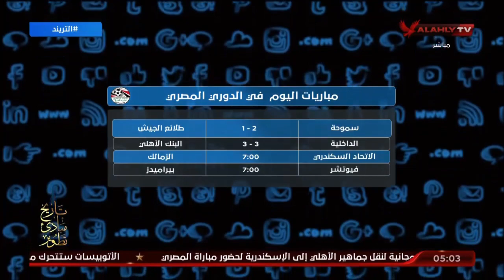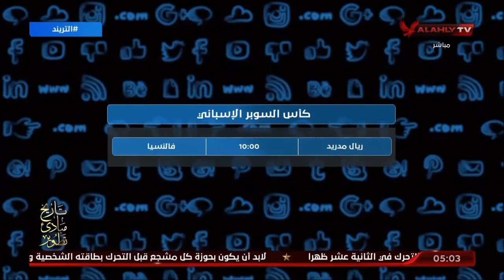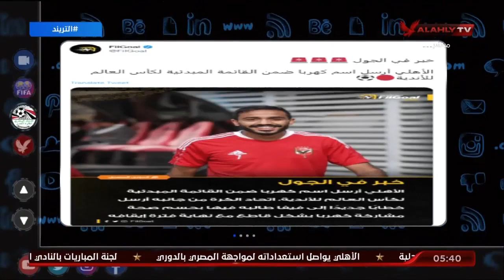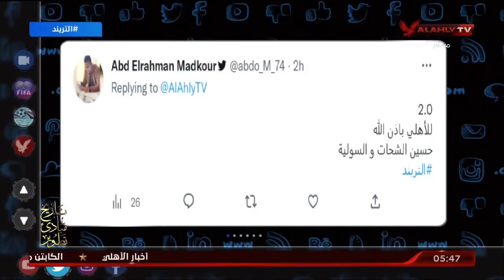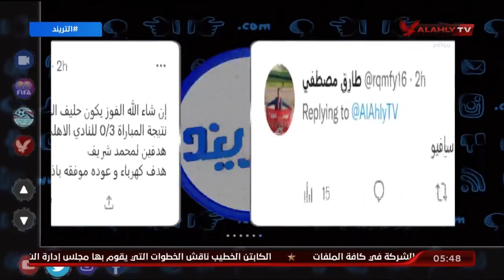حلقة التريند تقديم محمد سعيد | 11 - 1 - 2023